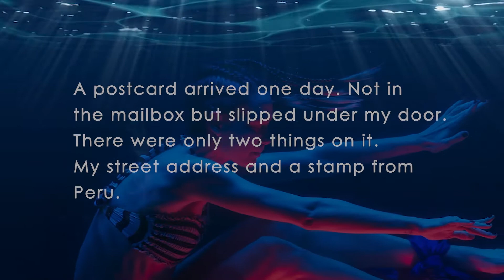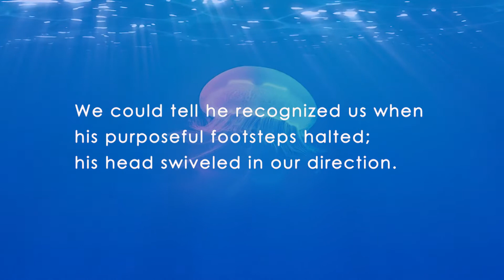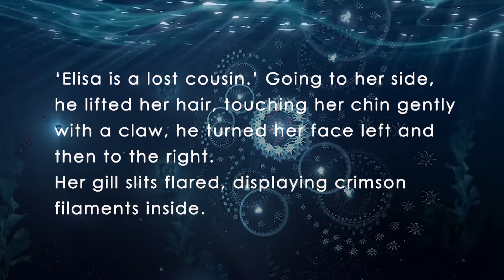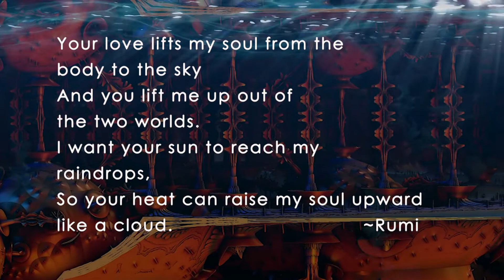The Shape of Water Continued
Fan fiction continuing The Shape of Water love story.

Picking up where the movie left off, Giles continues his narration as he and Zelda journey to South America in search of their friends.

The short story has more details than the video.